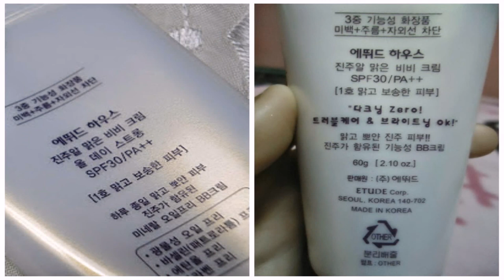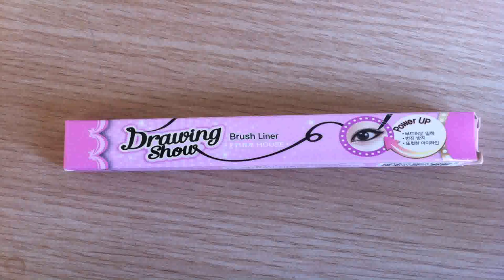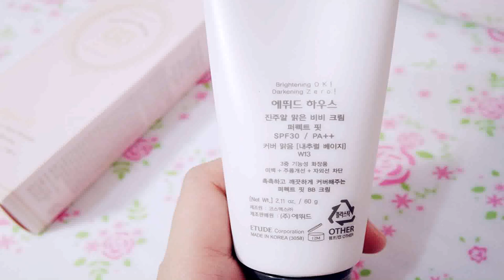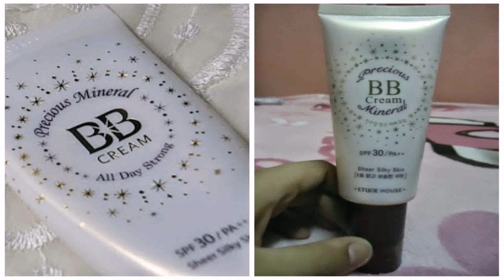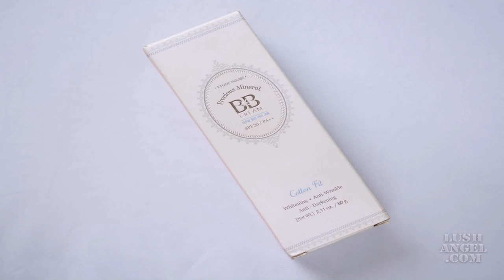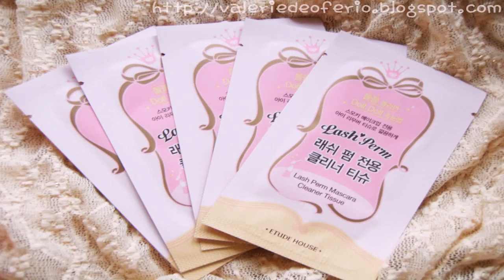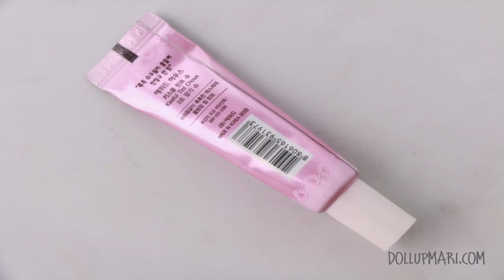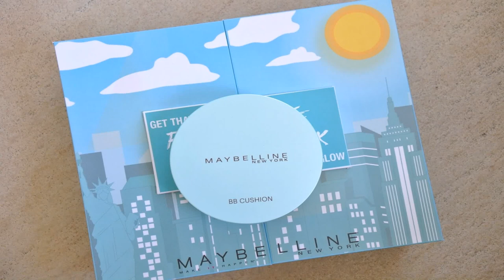Etude House Bb Cream Price In Philippines (see description) (see description)